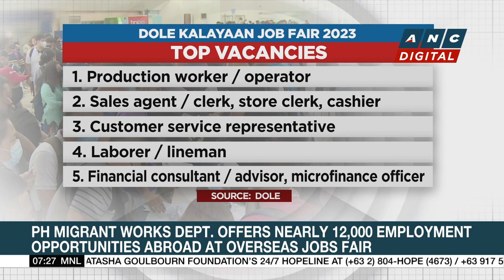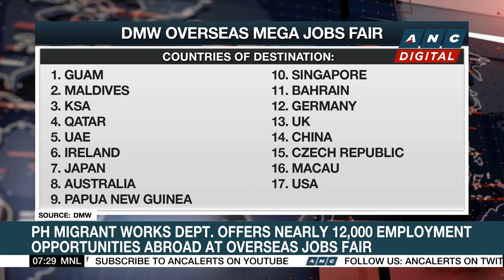Family, colleagues pay respects to former AFP Chief, ex-senator Rodolfo Biazon | ANC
Rundown: The family of the late former senator and former Armed Forces chief Rodolfo Biazon remembers his legacy on the first night of his wake at the Heritage Memorial Park in Taguig City.